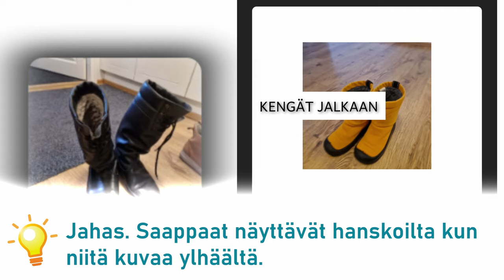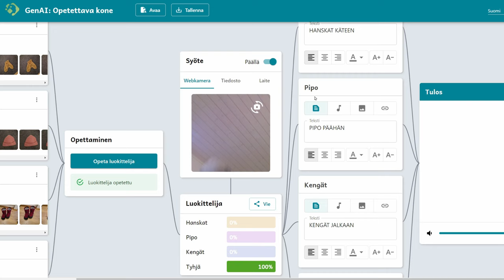Generation AI: Vaatteet sanoiksi (esimerkki B)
Oppitunti 2, video 3 B: Vaatteet sanoiksi

Video on osa Tekoäly haltuun yhdessä oppimiskokonaisuutta, jossa suunnitellaan ja luodaan tekoälypohjaisia sovelluksia. Oppimiskokonaisuus on suunnattu peruskoulun opettajille oppilaineen.

Oppimiskokonaisuudessa omat sovellukset toteutetaan GenAI Teachable Machine sovelluksella.

Osana hanketta Generation AI, jonka rahoittaa Strategisen tutkimuksen neuvosto (STN).